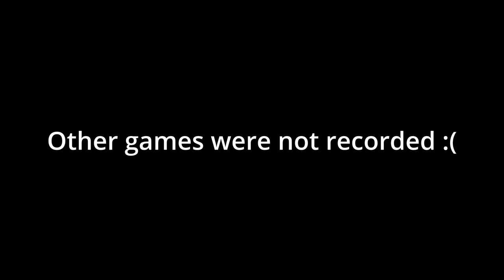Console Cash Cup (Highlight #1) | 60 ping / 60 FPS